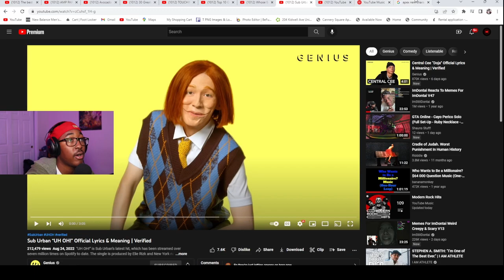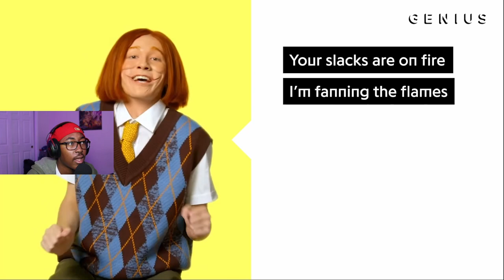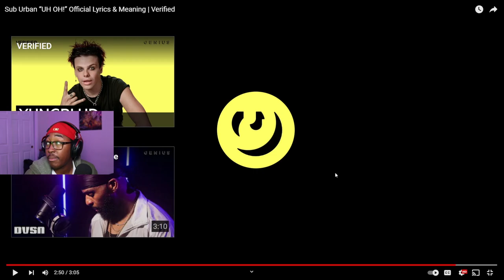Sub Urban Uh Oh Official Music Video and Genius Interview